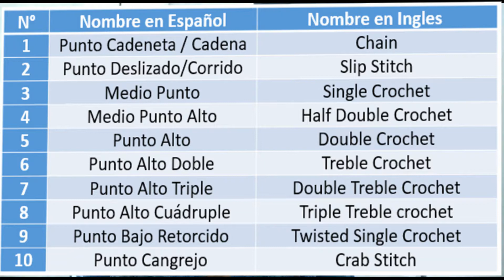Puntos basicos y no tan basicos a crochet PRIMERA PARTE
Puntos basicos y no tan basicos a crochet PRIMERA PARTE. Este es la primera parte de una serie muy corta de dos videos, creada con el fin de enseñarles los puntos más básicos y unos no tan básicos pero importantes que debemos tener en cuenta para el desarrollo de todos nuestros proyectos en crochet.
En este video les traigo los 5 primeros y más básicos puntos que deberías saber para iniciar a hacer crochet y que utilizare en mis siguientes videos, estos son: Punto cadeneta, punto deslizado, medio punto, medio punto alto y punto alto.